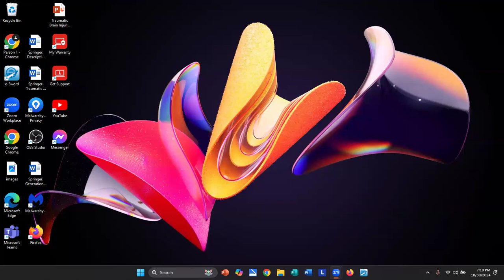Bible Study October 30, 2024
Daniel 4